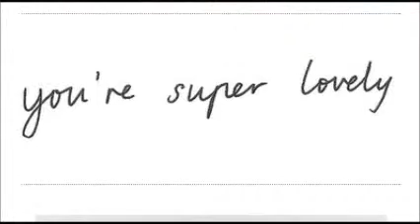Ryan Gosling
You are always